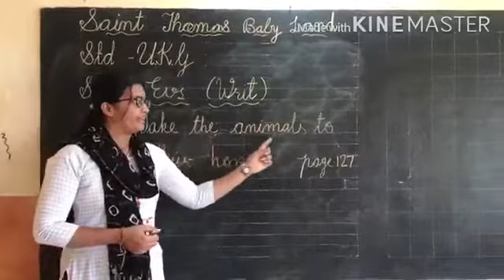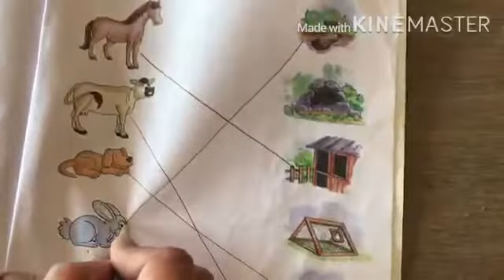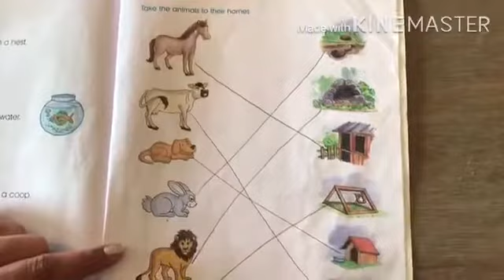ASMITA TR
EVS